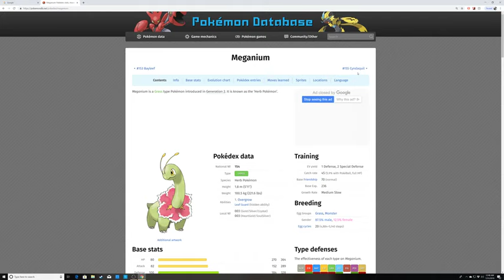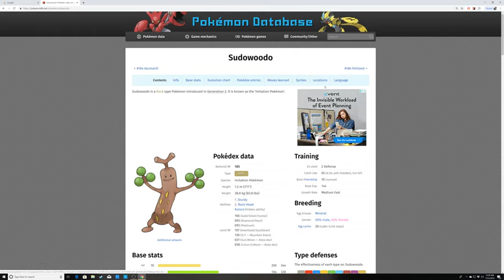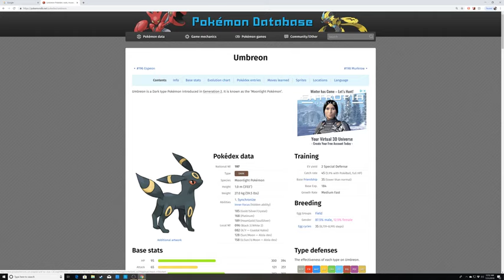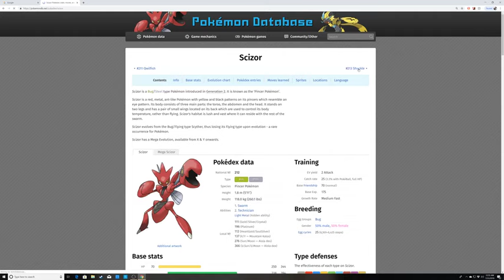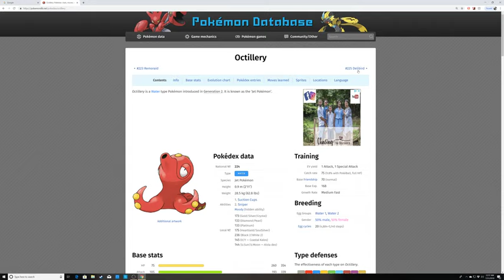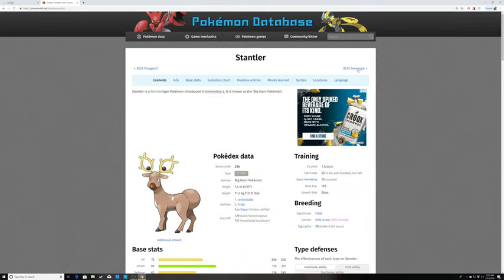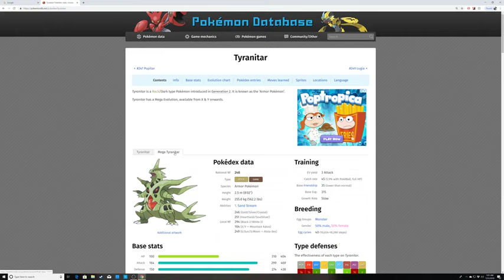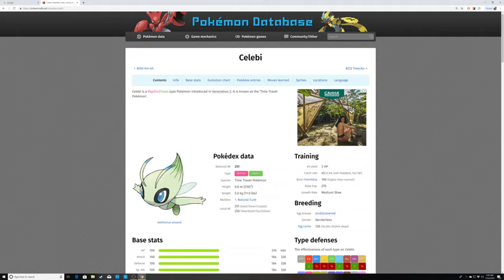My thoughts on every pokemon episode #2 (johto)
what is going on everyone my name is sky or EeveelutionSolution and in today's video we are going over my thoughts on every pokemon in the johto region pokedex  if you have enjoyed please consitter hitting the like button, subscribe and hit the notification bell to get updated when new videos come out till next time have a good eeveening everyone ^_^

Stay up to date with video ideas and just over all wacky things that i do in my every day live with my twitter

For the best way to learn and play pokemon aswell as meeting some of the coolest people in the world